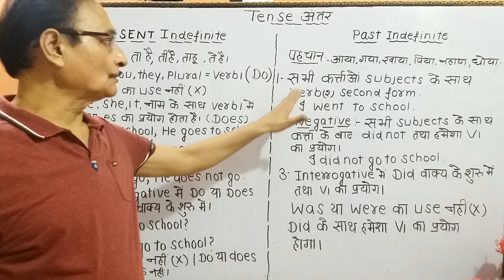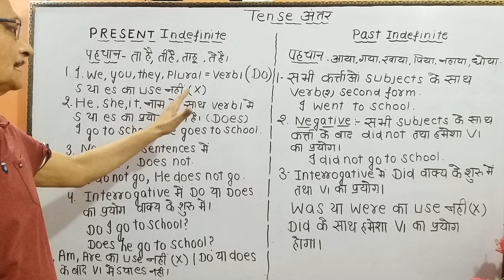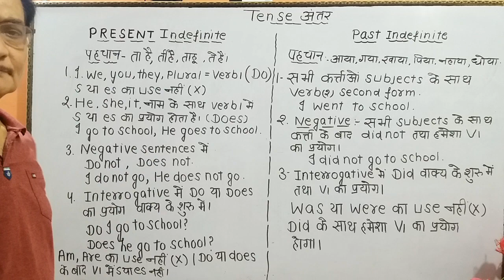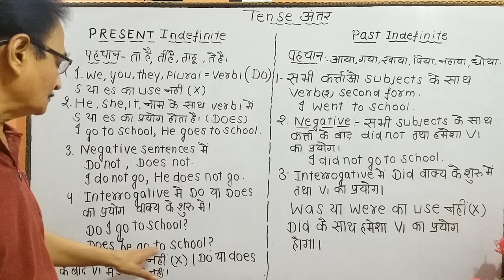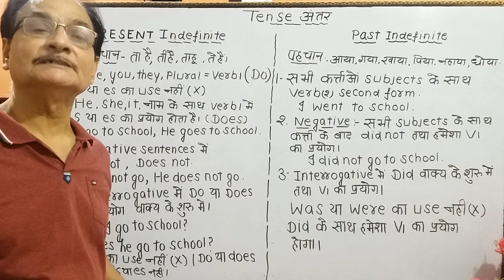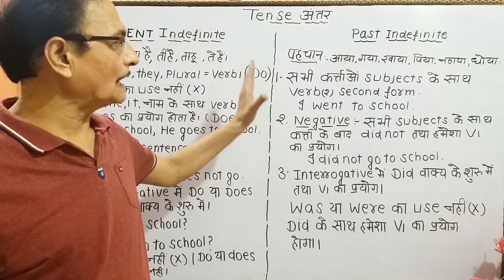Present Indefinite(simple) Tense तथा past Indefinite(simple) Tense के सभी नियम तथा अंतर।